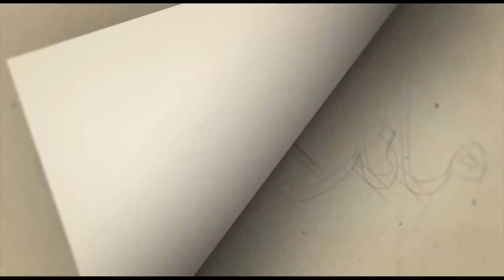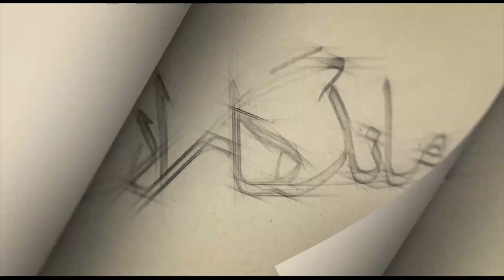ماندگاران سه شنبه 16 اسفند 1401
فریدون فروغی - خواننده، نوازنده و آهنگساز